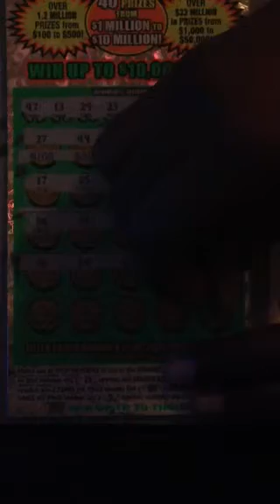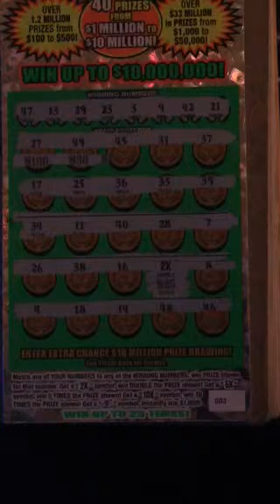Big win on Georgia Lottery scratch off ticket!!